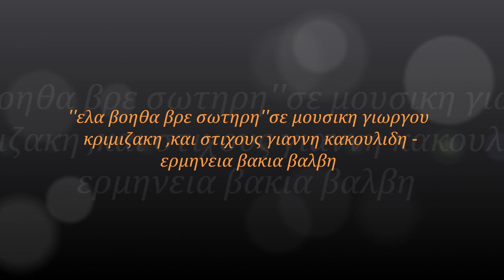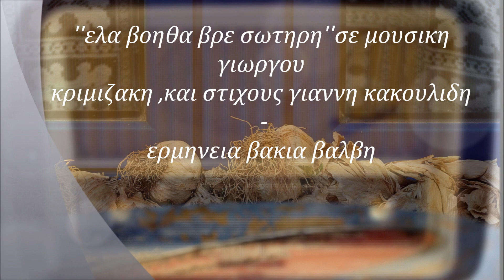''ΕΛΑ ΒΟΗΘΑ ΒΡΕ ΣΩΤΗΡΗ''απο τα ''αλλα τραγουδια ''μουσικη Γ.ΚΡΙΜΙΖΑΚΗΣ με την ΒΑΚΙΑ ΒΑΛΒΗ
''ΕΛΑ ΒΟΗΘΑ ΒΡΕ ΣΩΤΗΡΗ''ενα λαικο τραγουδι σε μουσικη ΓΙΩΡΓΟΥ ΚΡΙΜΙΖΑΚΗ -Το τραγουδι παρεμεινε στις 45 στροφες πανω απο 25 χρονια !!Ερμηνεια ΒΑΚΙΑ ΒΑΛΒΗ -τελικα συμπεριλαμβανεται σε μια μεγαλη συλλογη με στιχους του ΓΙΑΝΝΗ ΚΑΚΟΥΛΙΔΗ το 2007!Ο ΚΑΚΟΥΛΙΔΗΣ ,παντα στον στιχο του εχει και ποιητικο λογο ,ακομη και σε λαικα ακουσματα..''Τις καρδιες μας στ ακρωτηρι τις γκρεμισαμε''. Η Βακια Βαλβη παρ οτι καλη τραγουδιστρια και με πορεια απο το 1961 και μετα, εκανε αρκετους δισκους 45 στροφων με ωραια τραγουδια και επιτυχιες,στην SONATA!Αυτα αρχες δεκαετιας 70 πια. 'Θυμιζω τις επιτυχιες ''ΤΣΑΚΑ ΤΣΑΚΑ ΤΟ ΚΟΜΠΟΛΟΓΑΚΙ ''και ''ΒΕΒΑΙΩΣ'' 'Εκανε εναν μεγαλο δισκο στην sonora πολυ σημαντικο το 1976..Μετα αρχισε η πτωση αυτης της σπουδαιας λαικης φωνης .ΜΑΝΟΣ ΝΙΚΗΤΟΓΛΟΥ